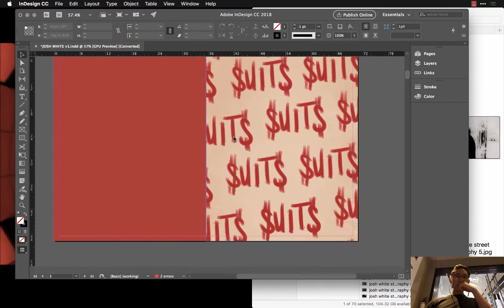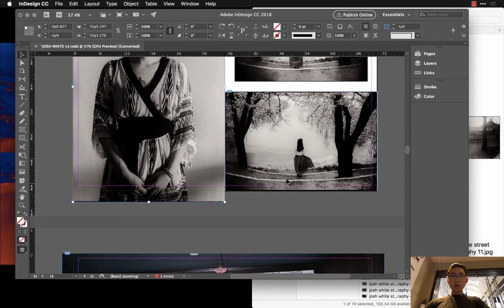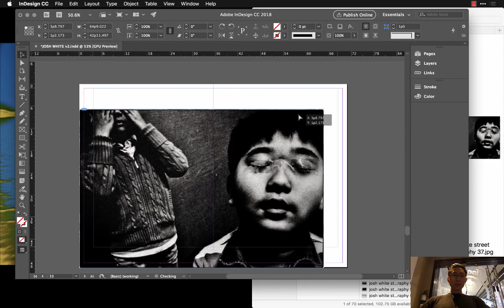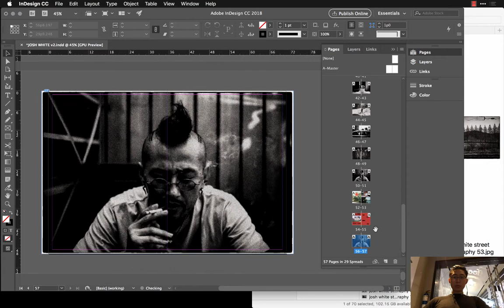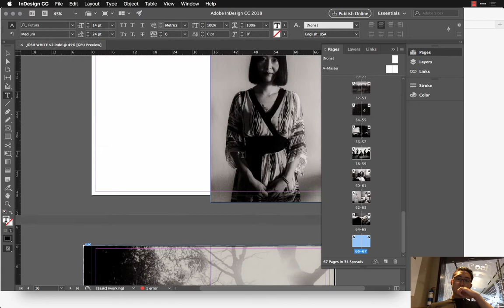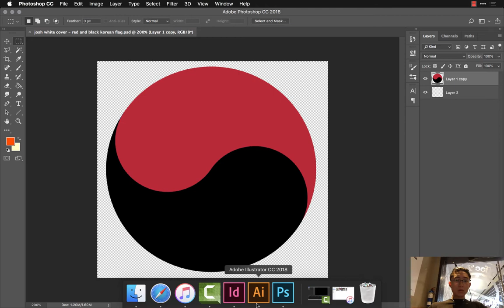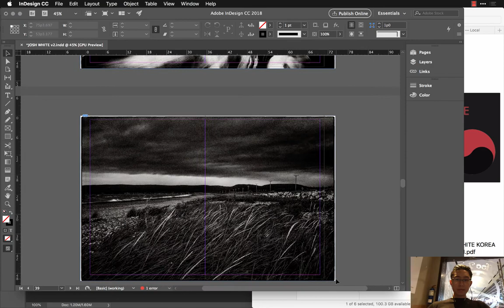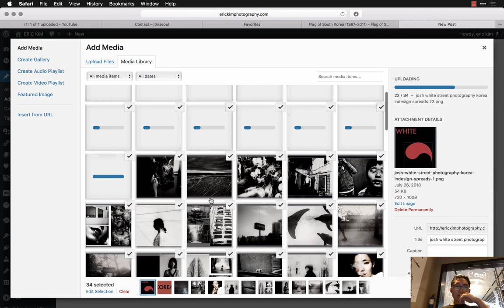JOSH WHITE KOREA: Street Photography Book INDESIGN Making Of